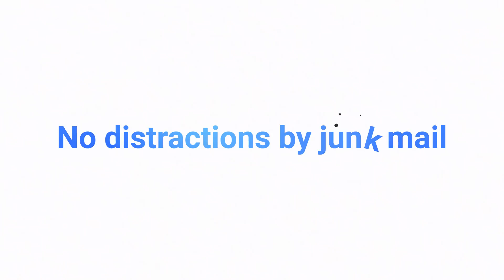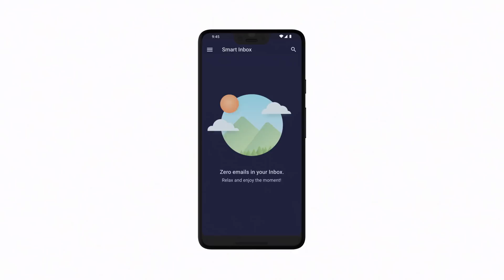Spark Email – Now on Android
Today Spark for Android goes live. It's one of the best email clients on the planet, and we’ve created it with one clear mission – make you love email again.

Why you'll love it:
- Intelligent email prioritization
- Noise reduction
- Cutting-edge tools that give you email superpowers
- Revolutionary team features

Spark will help you reach Inbox Zero for the first time ever and give back the time to all those who live by their inbox.

Readdle, the company behind Spark, enables technology for over 120M people, making them more productive, solving real problems and changing what’s possible on your devices.

Special thanks to Stephen Fry for helping us with narration.